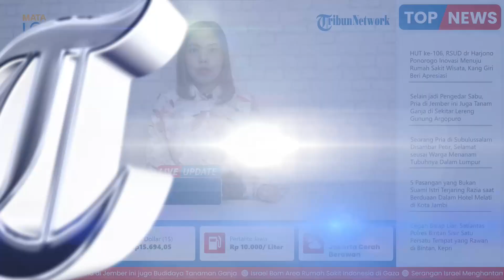Gibran Minta Pendukungnya Cuek pada Fitnah dan Serangan yang Ada: Mereka Nyinyir Senyumin Aja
TRIBUN-VIDEO.COM - Bakal calon wakil presiden (cawapres) Prabowo Subianto, Gibran Rakabuming Raka meminta para pendukungnya untuk cuek soal tudingan negatif yang mengarah kepadanya.

Dilansir TribunWow.com dari KompasTV, hal itu disampaikan Gibran saat melakukan konsolidasi Koalisi Indonesia Maju (KIM) di Lampung, Sabtu (11/10/2023).

Gibran menghimbau untuk para pendukungnya agar tetap tersenyum saja jika mendapatkan serangan-serangan dan fitnah.

"Sekarang ini banyak serangan-serangan, fitnah, tidak perlu dilawan, senyumin saja," kata Gibran, Sabtu, dikutip dari YouTube KompasTV.

Putra sulung Presiden Jokowi itu meminta para pendukungnya untuk fokus bekerja memenangkan dirinya dengan Prabowo Subianti dalam kontestasi Pilpres 2024.

Gibran hanya meminta para pendukungnya untuk terus fokus bekerja memenangkan dirinya bersama Prabowo Subianto di Pilpres 2024.

Ia menekankan pentingnya fokus pada rilis hasil survei sebagai acuan kinerjanya.

Apabila hasil survei menunjukkan performa yang kurang baik, Gibran mengajak para pendukungnya untuk lebih bekerja keras dalam memenangkan hati masyarakat.

"Kalau bapak ibu melihat atau membaca rilis dari lembaga survei, kalau surveinya jelek kita harus kerja keras lagi," tuturnya.

Menurutnya, hanya hasil survei yang bisa membuktikan serta menjawab sentimen negatif kepadanya.

"Jika ada yang nyinyir, ada yang fitnah dan berstatement negatif diamkan saja, senyumin saja. Itu nanti angka-angka yang membuktikan," tegasnya.

Baginya, lemparan serangan dan fitnah justru memperlihatkan kekhawatiran karena takut kalah saat bertandung dalam kontestasi Pilpres 2024.

"Kalau mereka nyinyir terus tidak berhenti fitnah itu artinya mereka panik dan takut kalah."

Kakak kandung Kaesang Pangarep itu pun memberikan arahan untuk para partai pendukung agar terus mempererat kekompakan.

"Sekali lagi jangan lengah, jalan masih panjang sampai Februari 2024 nanti. Terus turun ke akar rumput, terus konsolidasi dan jaga kekompakan dalam Koalisi Indonesia Maju ini," ucapnya.

Lebih lanjut, Gibran mengaku optimis bisa memenangkan Pilpres 2024 satu putaran bersama Prabowo Subianto.

"Kalau Bapak, Ibu lihat atau membaca rilis dari lembaga survei, kalau surveinya jelek, berarti kita harus kerja keras lagi."

"Kalau surveinya bagus, kita harus kerja keras juga," kata Gibran, Sabtu (11/10/2023).

"Maka kita pantau terus angka-angkanya, akan kita pantau terus pergerakan akar rumput di bawah, akan kita sosialisasikan terus visi misi dan program kita."

"Kita pastikan di Lampung ini angka kita paling tinggi, tapi saya yakin bapak ibu terus perlebar jalan kemenangan, terus kerja keras terus turun ke warga. Kita door to door, saya yakin kita ingin menang satu putaran," kata Gibran.(*)

Artikel ini telah tayang di TribunWow.com dengan judul Gibran Minta Pendukungnya dengan Prabowo Cuekin Fitnah hingga Serangan: Mereka Nyinyir Senyumin Aja,
Penulis: Adi Manggala Saputro
Editor: adisaputro